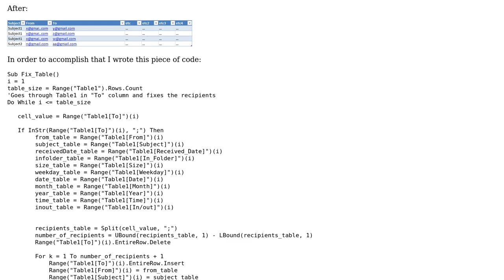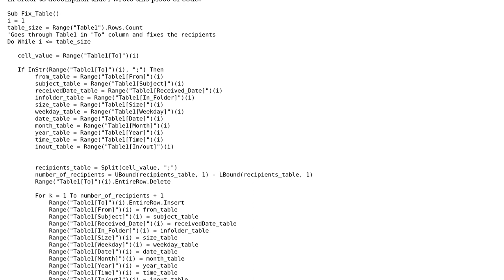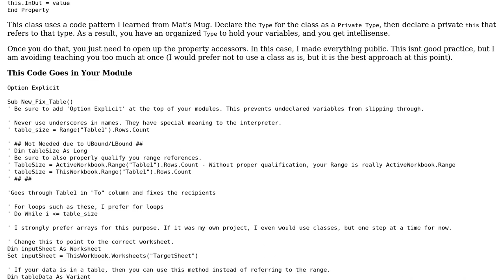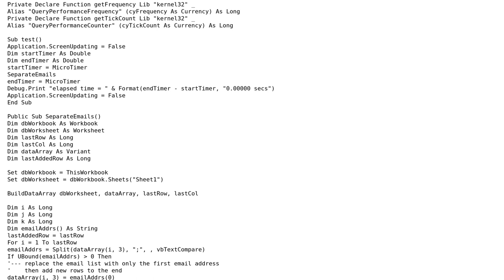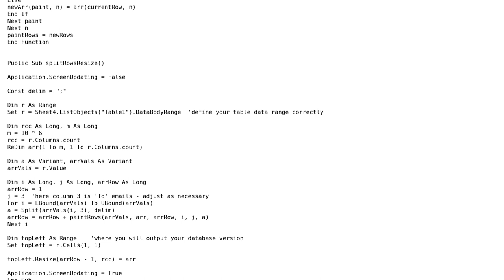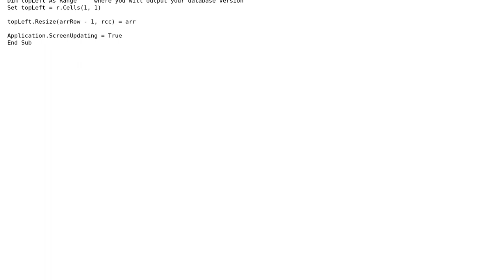Code Review: Normalizing data in Excel table column with multiple values (3 Solutions!!)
Code Review: Normalizing data in Excel table column with multiple values

With thanks & praise to God, and with thanks to the many people who have made this project possible! | Content (except music & images) licensed under CC BY-SA | Music | Images & others | With thanks to user PeterT user Mathieu Guindon user MacroMarc user Dimitrios Papadopoulos user Brandon Barney and the Stack Exchange Network Trademarks are property of their respective owners. You are responsible for your own actions.